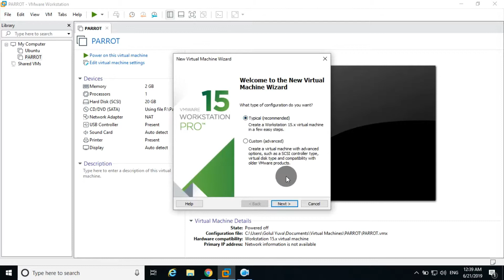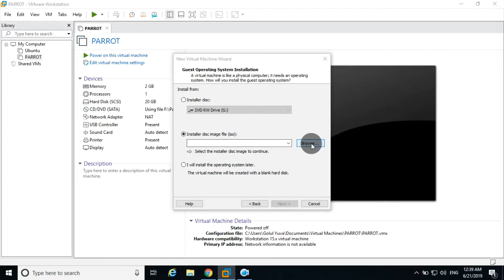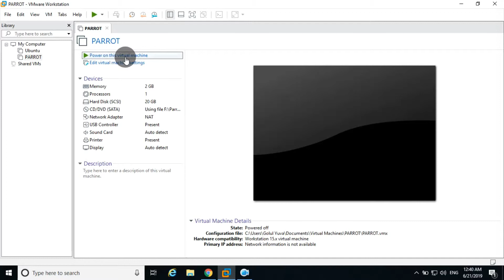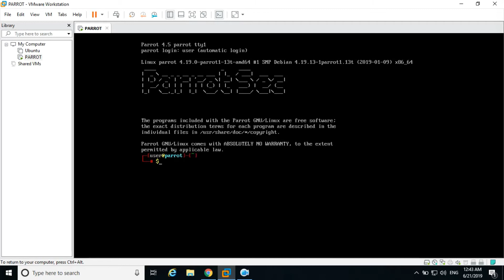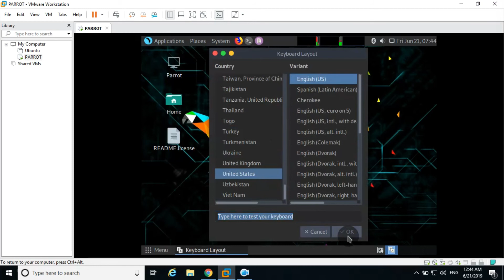parrot security os install on windows...without dual boot...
hi friends,
parrot os install for any windows
without dual booting.
using workstation if any doubts comment me,